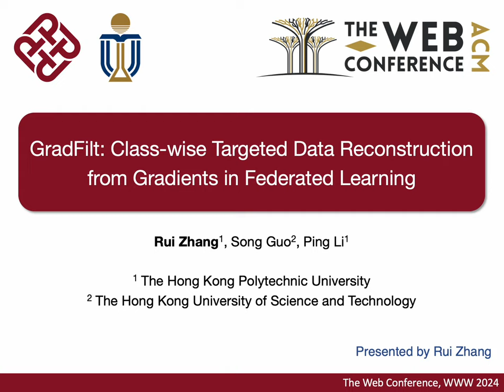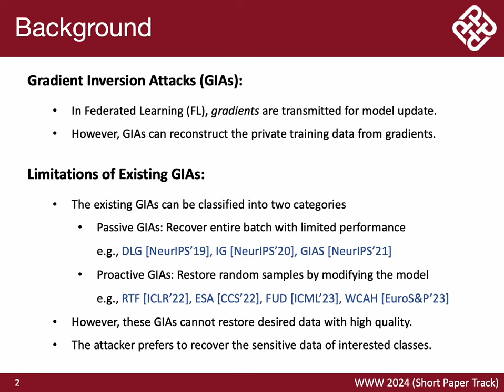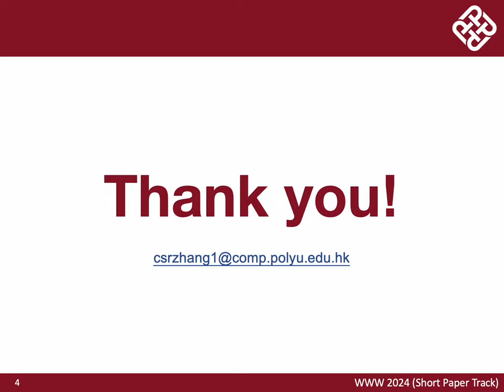[shp4384] GradFilt: Class-wise Targeted Data Reconstruction from Gradients in Federated Learning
"GradFilt: Class-wise Targeted Data Reconstruction from Gradients in Federated Learning

Rui Zhang, Song Guo and Ping Li"